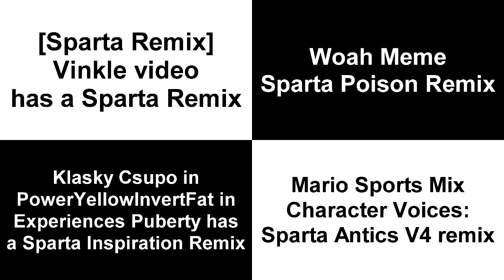Sparta Remixes Side by Side 227 (Next-Generation-Parisons Version)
Ft. Camy02mix + Raiden02remix Redux + Junaid_2005